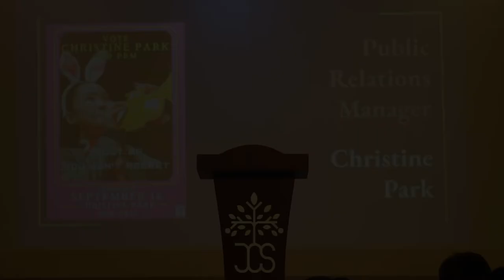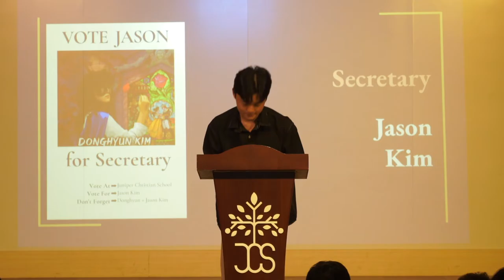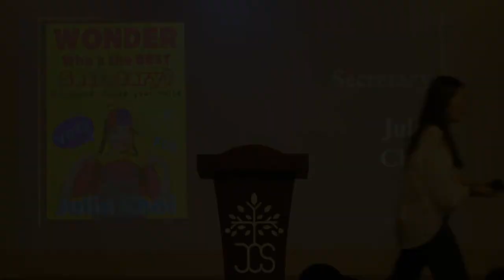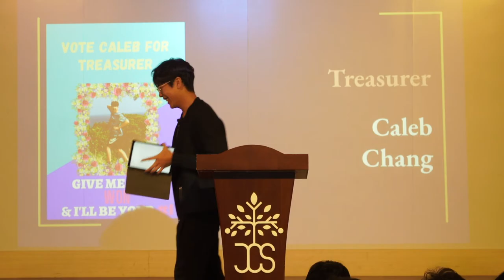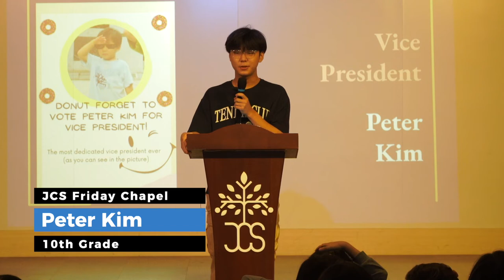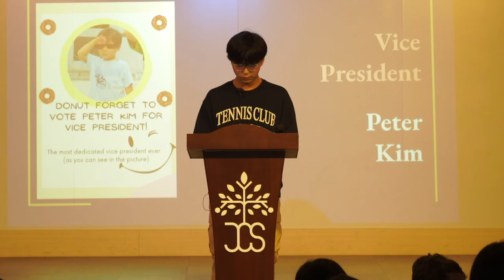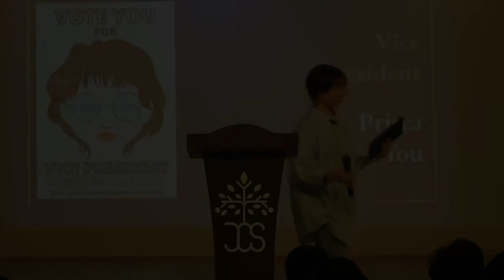[STUDENT LIFE] 2022-2023 ASB Election Day & Student Speech [2022-2023 학생회 선거 & 연설]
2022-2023 학년 학생회 임원단 투표가 2022년 9월 16일 JCS 채플 시간에 진행 되었습니다. JCS 고등학생 학생회 후보들은 자신들의 공약을 발표하는 시간을 가졌습니다.

This video is about '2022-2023 Academic Year Associated Student Body (ASB) Election Day' on September 16, 2022. JCS high school students run as candidates for each ASB position and have a special presentation time during JCS Chapel.

/// NEVIGATIONS ///
0:00 Intro
0:05 Christian Park (Public Relations Manager Candidate)
02:19 Lois Lee (Public Relations Manager Candidate)
04:45 Jason Kim (Secretary Candidate)
08:24 Julie Choi (Secretary Candidate)
10:23 Caleb Chang (Treasurer Candidate)
12:46 Matthew Kang (Treasurer Candidate)
15:54 Peter Kim (Vice President Candidate)
18:27 Prisca You (Vice President Candidate)
21:42 Emily Son (President Candidate)

MB01D6HQH4N1RPR